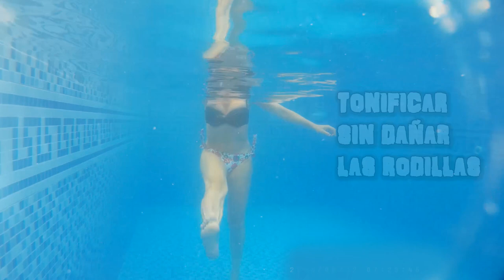LO MEJOR PARA TUS RODILLA/FORTALECE SIN DOLORES/TONO PARA PIERNAS/ INMA ENRIMON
Este ejercicio vale para todos, pero es genial para personas con dolores en las rodillas provocados por condromalacia o por artrosis de rodilla, ya que la flexión y extensión provoca dolor, y en estos ejercicios los hacemos sin mover la rodilla , el movimiento lo hacemos desde la cadera.
ESpero que os guste y lo practiquéis, y me dejéis vuestros like, compartid mucho, os quiero, besitoooos.

Twitter; @inmaenrimon